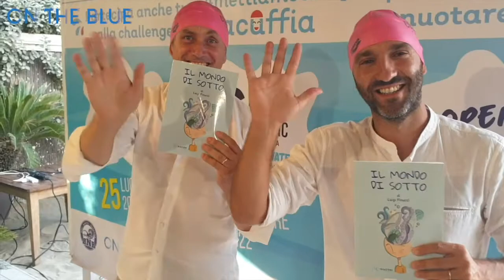Cervia: sicurezza in acqua e Verani al Mile Classic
"Portate i vostri bambini in piscina, imparare a nuotare salva la vita": l'appello in coro di Federico Burdisso, Benedetta Pilato e Katie Ledecky.